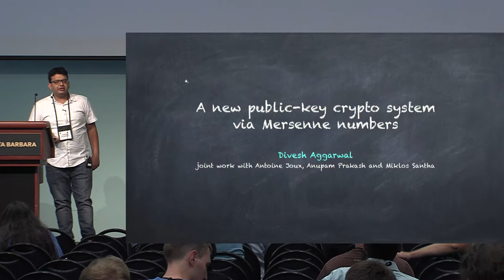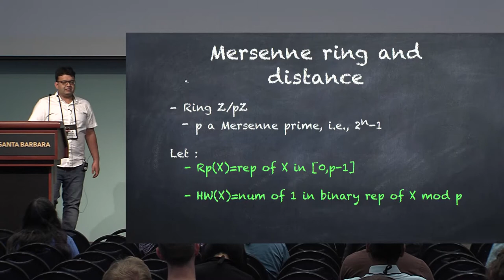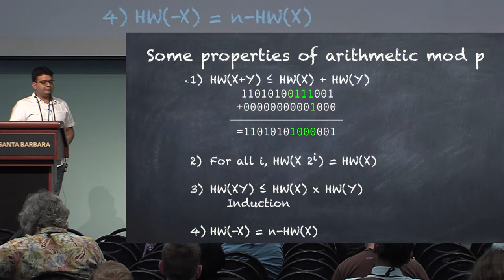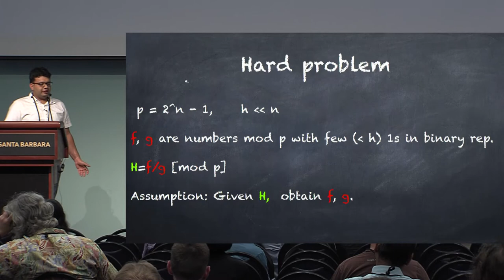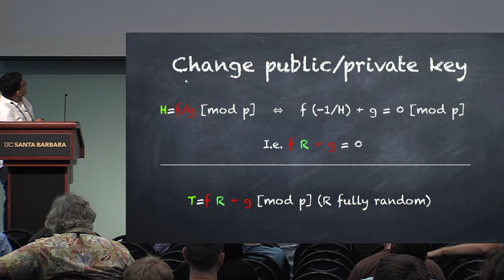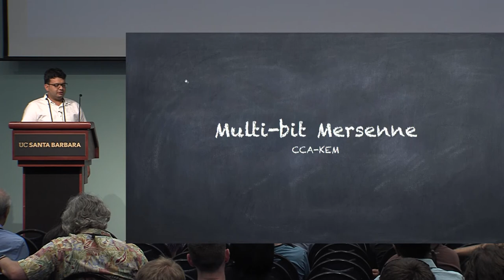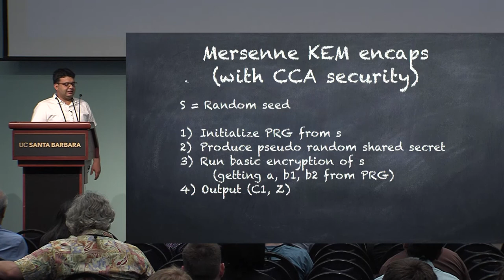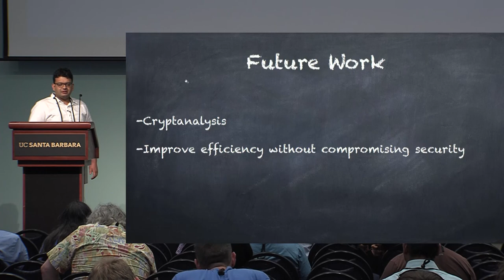A New Public Key Cryptosystem via Mersenne Numbers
Paper by Divesh Aggarwal and Antoine Joux and Anupam Prakash and Miklos Santha, presented at Crypto 2018.